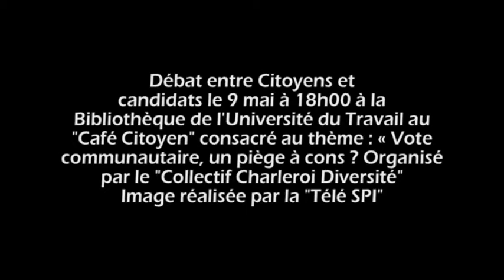Questions aux Candidats des élections 2014 (CCD) "Télé SPI" (a)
Débat entre Citoyens et candidats ce 9 mai à 18h00 à la Bibliothèque de l'Université du Travail au "Café Citoyen" consacré au thème : « Vote communautaire, un piège à cons ? Organisé par le "Collectif Charleroi Diversité" Photos et vidéos Réaliser par la "Télé SPI" (Télévision Solidarité Paradisiaque Internationale)

Pour la Plateforme de la Diaspora Africaine de Belgique

- Collectif Charleroi Diversité
- Cercle Belgo-Africain pour la promotion Humaine (CEBAPH)
- Collectif des Femmes Africaines du Hainaut (CFAH)
- Agir pour un Développement Solidaire et Durable (ADSD)
- Association des Étudiants Camerounais de Charleroi (ASECAC)
- Action de Solidarité Internationale
- "Télé SPI" ASBL (Télévision Solidarité Paradisiaque Internationale)
- Alliance pour un Monde Juste (All-Juste ASBL)
- Cercle de Réflexion Économique, Social et Politique (CRESPOL)
- Solidarité Universelle
- Fondation Moumié
- Siège d'Information Sociale de Forest (SISF) ASBL
- Mobil'AID ASBL
- "ALL-Juste" ASBL

Image - Montage - Réalisation: Ledoux paradis pour la "Télé SPI"
(Télévision Solidarité Paradisiaque Internationale)